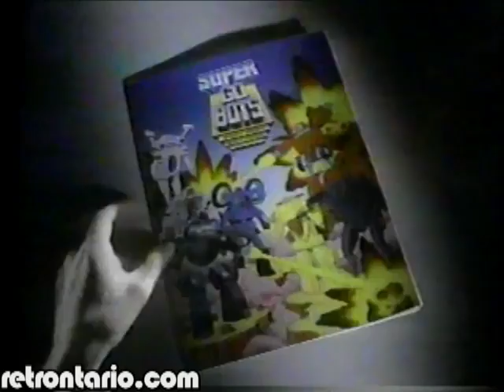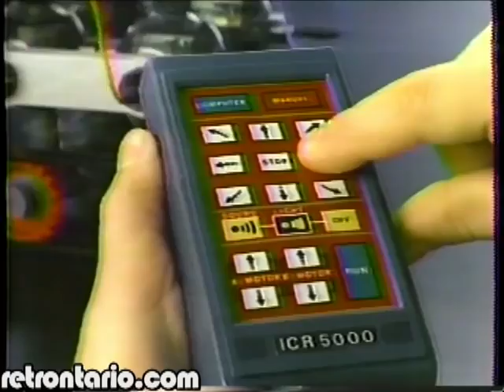Toy commercials from 1985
Toy adverts from 1985